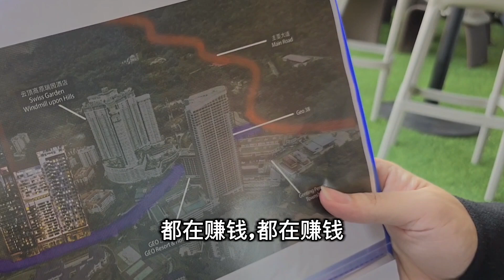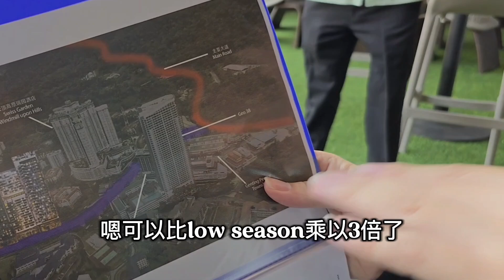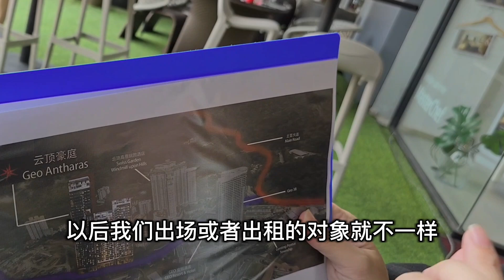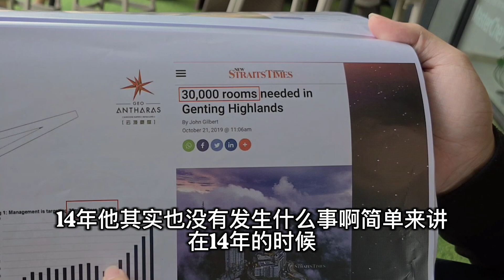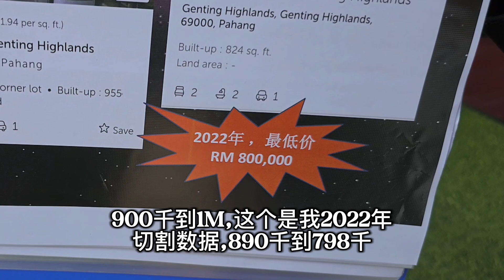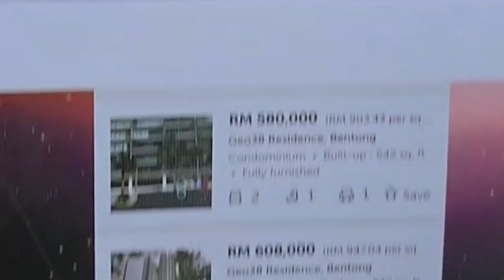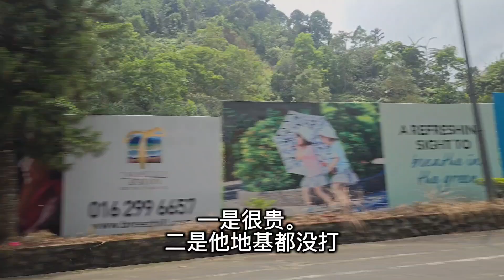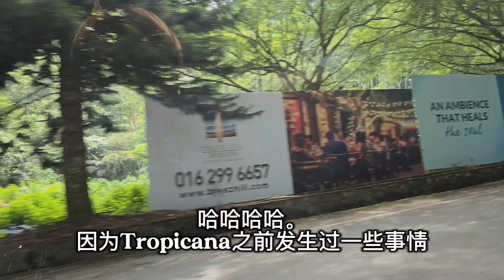#159_ Genting Mid Hill High Demand for Airbnb and Shoplots Part 2 / 3